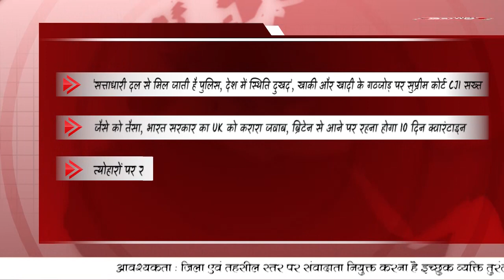ख़बरगति विशेष देश व राज्यों से बड़ी खबरें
1 स्वच्छ भारत मिशन-शहरी 2.0 का लक्ष्य शहरों को पूरी तरह से कचरा-मुक्त बनाना है : पीएम
2 जल जीवन मिशन पर ग्राम पंचायतों और पानी समितियों के साथ बातचीत करेंगे पीएम,शुरू होगा राष्ट्रीय जल जीवन कोष
3 आज राजघाट पर सर्व-धर्म प्रार्थना, राष्ट्रपति रामनाथ कोविंद और पीएम होंगे शामिल
4 कोरोना मृतकों के स्वजन को आर्थिक सहायता में नहीं होगी धन की कमी, SDRF की दूसरी किस्त एडवांस में जारी
5 'सत्ताधारी दल से मिल जाती है पुलिस, देश में स्थिति दुखद', खाकी और खादी के गठजोड़ पर सुप्रीम कोर्ट CJI सख्त
6 जैसे को तैसा, भारत सरकार का UK को करारा जवाब, ब्रिटेन से आने पर रहना होगा 10 दिन क्वारंटाइन
7 त्योहारों पर रहें सावधान! वरना गम में बदल सकती हैं खुशियां, कोरोना पर एम्स चीफ ने दी चेतावनी
8 सारे गलत रिकॉर्ड तोड़ने के लिए एक व्यक्ति ज़िम्मेदार पेट्रोल-डीजल के बढ़ते दामों पर राहुल का ट्वीट.
9 कांग्रेस से कुछ लेना नहीं-भाजपा में जाना नहीं: कैप्टन ने अलग पार्टी बना ली तो ‘हाथ’ का कितना करेंगे नुकसान, पंजाब में अब कितने असरदार होंगे अमरिंदर
10 कपिल सिब्बल के बाद अपनी ही पार्टी पर उंगली उठाने लगे सीनियर नेता, अब CWC की मीटिंग में होगा मंथन, अध्यक्ष बदलने पर भी हो सकती है चर्चा
11 'फार्म हाउस से चलाई सरकार, वादे निभाने में रहे विफल', कैप्टन पर बरसे हरीश रावत
12 सरकार चाहे तो कृषि कानूनों को रद्द कर खत्म कर सकती है आंदोलन : टिकैत